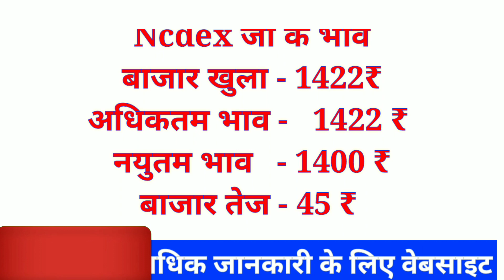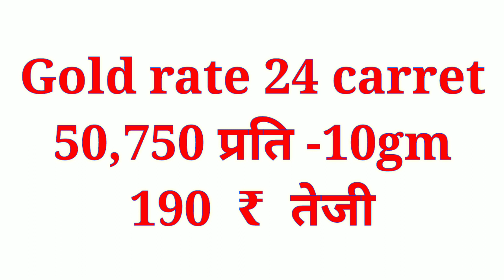Ncdex Market Commodity Bazar Bhav18 November 2020|Commodity Bazar bhav||Kisaan bazar bhav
Solved quiery...

ncdex live,
ncdex,
ncdex live,
ncdex commodity,
ncdex ipo,
ncdex market,
ncdex bazar 18 November 2020,
ncdex commodity market,
gold rate today, today gold rate